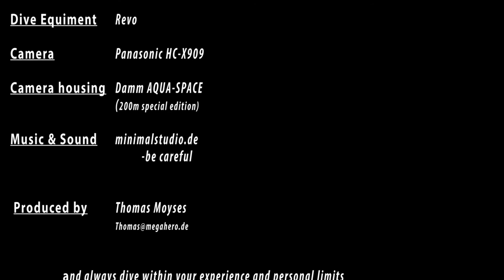Mystic Canyon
Wonderful Mystic Canyon at a lonely deep place